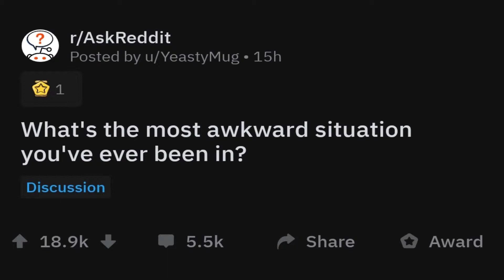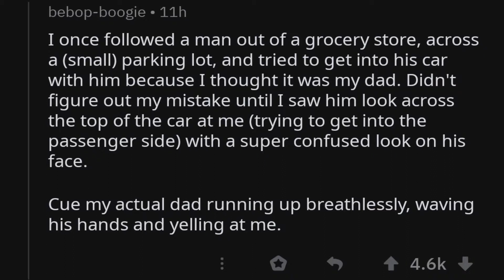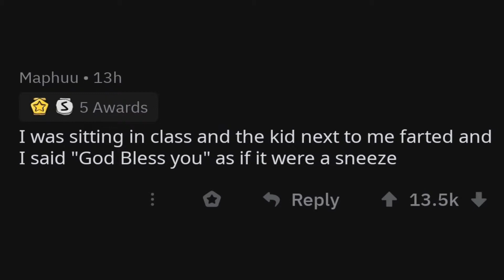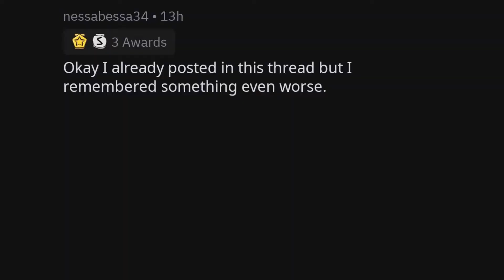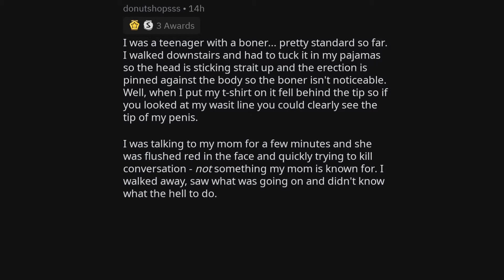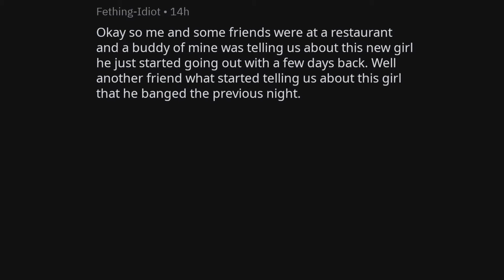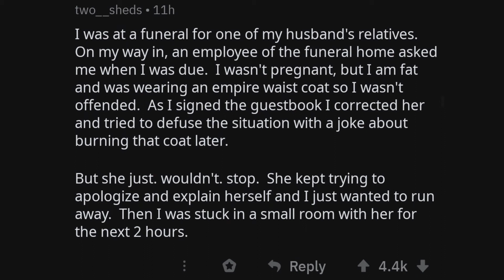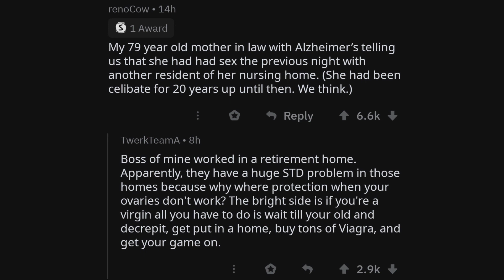Most Awkward Situation you ever been (Reddit Stories r/Askreddit)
What's the most awkward situation you've ever been in?

Music composed by Jun Ishikawa
Arranged for piano by Andrew